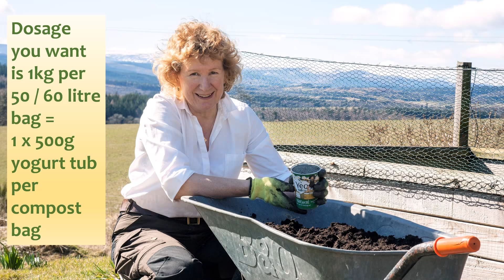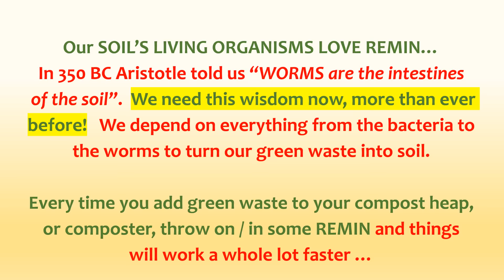FREE REMIN BAGS - AUTUMN / WINTER / SPRING 2018 -19 OFFER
OCTOBER:  Your crops are lifted, your flower beds are settling down and 2019 is a long way off...     BUT - NOW IS THE TIME to get organically approved, award winning, 100% natural, Scotland sourced, mineral rich REMIN volcanic rock dust onto and into your soil and compost - wherever you have been growing, or plan to grow!

This is because REMIN boosts the soil and composts living engines, the microbiology of the soil and compost, to work on the REMIN through the next few quiet months and have the minerals and trace elements in it primed and ready for your 2019 planting.

If you can persuade your local allotment society, club, shop, bunch of friends, to purchase a pallet - then there are FREE REMIN BAGS on board for YOU!!